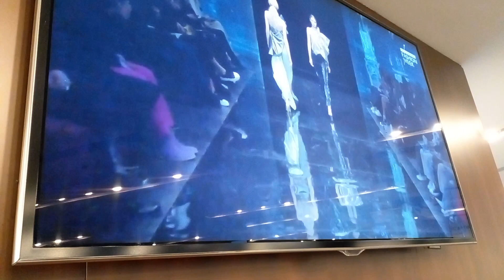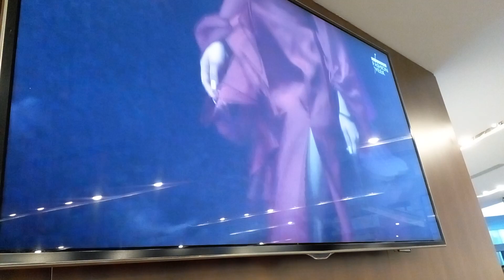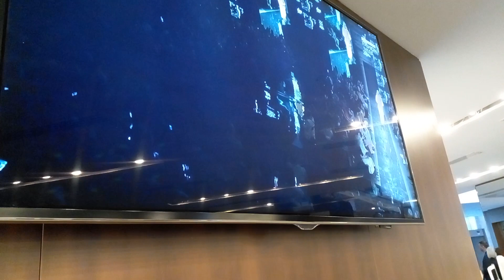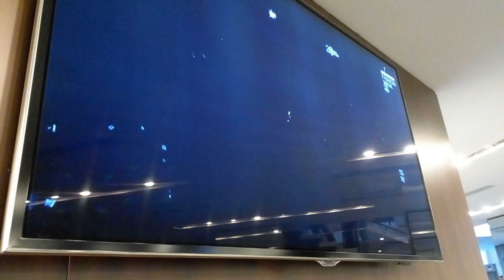Neva Fashion Week.Санкт-Петербург. Неделя моды в СПБ.Новая сцена Алекс-го театра.13-16 апреля 2023г.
О Неделе МодыSt. Petersburg Fashion Week — международное профессиональное модное событие федерального значения.St. Petersburg Fashion Week | SPbFW

Официальная Неделя Моды проходит при поддержке Министерства промышленности и торговли РФ, Правительства Санкт-Петербурга, Синдиката Моды.St. Petersburg Fashion Week открывает мир моды и дает возможность стать частью уникального фэшн-события.

Популяризация и развитие fashion-индустрии в России и продвижение локальных брендов и дизайнеров является философией St. Petersburg Fashion Week.

Профессиональный формат и популярность
St. Petersburg Fashion Week делают Санкт-Петербург на время проведения мероприятия признанным центром моды.